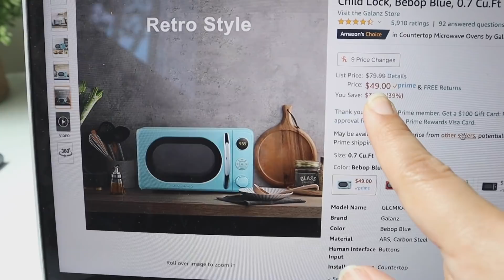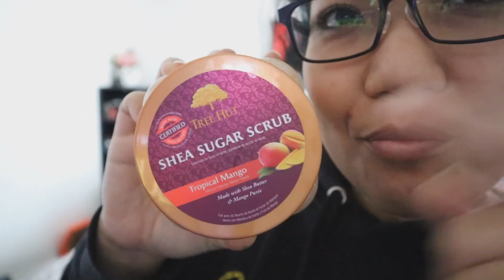Vlog: たらたらのんびり動画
おすすめ！
割引コード　KAW0665 　使ってね